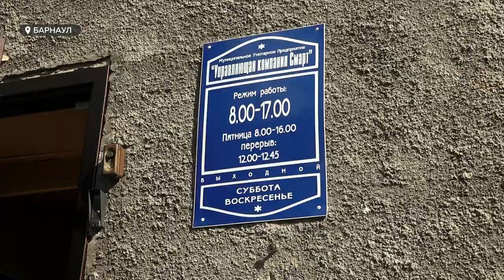Жильцы многоэтажки в центре Барнаула бьют тревогу из-за состояния дома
Второй год фасад здания рушится, а кирпичи из стен падают практически на головы прохожих. В ситуации разбиралась наша съемочная группа.